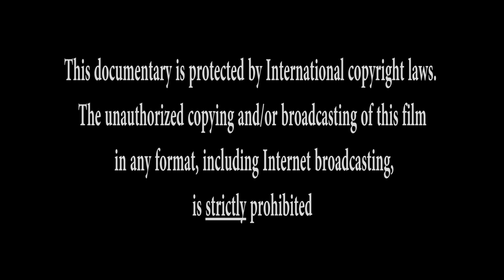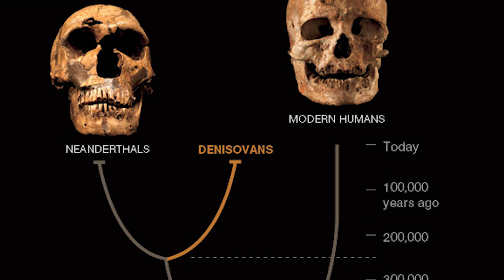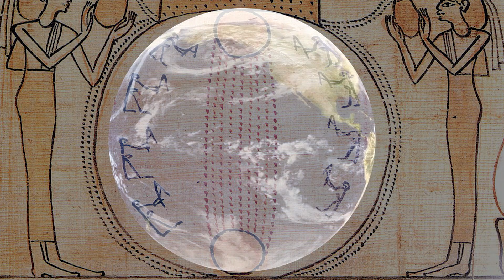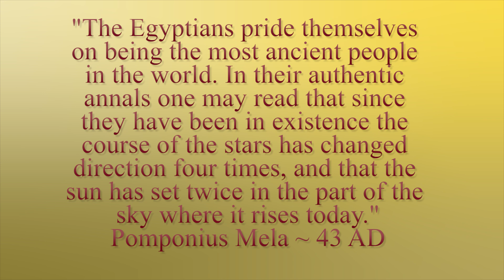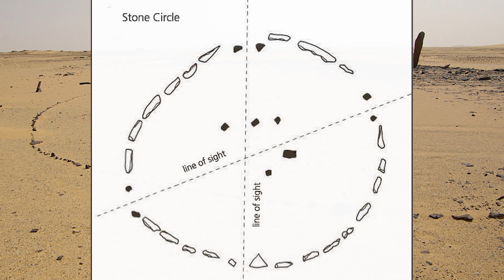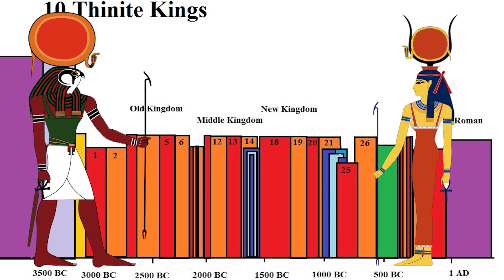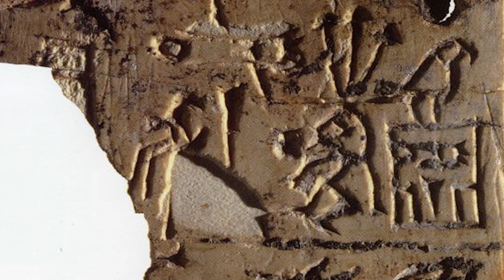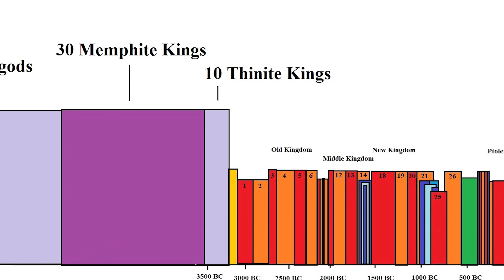RED GRANITE - Episode 6 - The Time of the Gods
This is the sixth episode of the extensive 50-part controversial tell-all series about what lay beneath the sands of Egypt, and how it will rewrite the history of not only ancient Egypt, but also of mankind and the history of the earth and all life on it.

In this episode Alex examines the history of Ancient Egypt, before the start of the Dynastic era, in particularly the mythical Zep Tepi. Who were the gods? When were they here? Why were they here? And where are they now?

Finally, what really happened to cause the Great Flood? And was there more than one 'Great Flood'? You will discover that what the Egyptologists are telling us doesn't make sense.